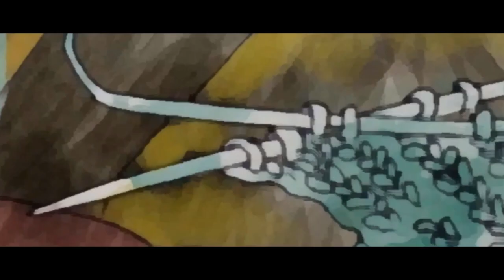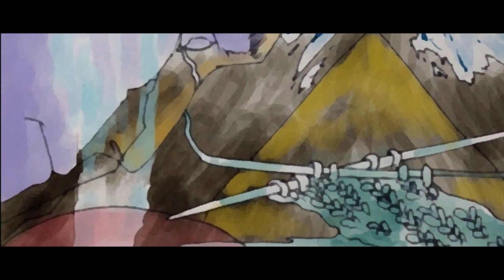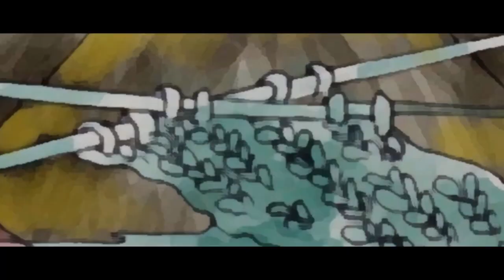TIERRA DE RÍOS, Aguafuertes sonoras - RÍO SANTA CRUZ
TIERRA DE RÍOS
Aguafuertes sonoras interpretadas por artistas de sus orillas

Capítulo 35: RÍO SANTA CRUZ

Como si el río Santa Cruz fuera una lana celeste con la que los dioses tejen el abrigo de todos los condenados a la ventisca, un caballo de agua imposible de domar, una pregunta sin respuesta de la estepa, el silencio que casi consigue iniciar el idioma de las piedras; paradójicamente, la soledad este río ha reunido a pueblos originarios, exploradores, naturalistas, capitanes, comodoros, hombres y mujeres de mar y errantes de tierra, dibujantes de mapas, y colonizadores con biblias y armas, hijos e hijas del glaciar, brujos y curas.

El Santa Cruz es el último río glaciar de Argentina que aún permanece en estado natural, el único que se puede navegar libremente, sin escollos, ya que  todos los otros ríos glaciares tienen represas, sin embargo sobre su lecho se están construyendo dos hidroeléctricas que dejarán miles de hectáreas de meseta bajo el agua en una tierra considerada patrimonio arqueológico y paleontológico, y para muchas culturas ancestrales, territorio sagrado.

Digámoslo, el Santa Cruz es un templo pagano, una casa de pájaros, de peces, de flores, pero sobre todo la reserva cultural y espiritual de un pueblo, de aquellos habitantes de todos los tiempos.

Intérprete: @juanebraccalenti ,autor y compositor nacido en la localidad de Río Gallegos, provincia de Santa Cruz
📼Producción artística y puesta en oreja: Christian Brennan
📚Investigación y textos: Pedro Patzer
📶Contenidos de redes y web: Marisa Ruival
📻Producción: Fernando Clavero
📡Dirección de Nacional Doc: Fernando Piana

Tierra de Ríos lo podés escuchar en la página de @nacionaldoc y en Spotify